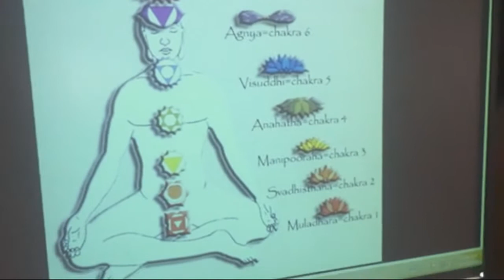Meditation Session at SAC SSUA!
In this session, we talked our psychic body, its gates and how we can heal and sync those gates by doing proper meditation.